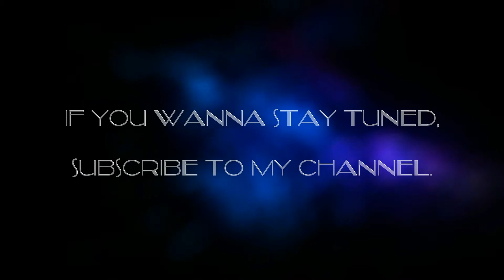NL - WORLD OF WARCRAFT - PC Gameplay - S01E04.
Hello Peeps,
Little WORLD OF WARCRAFT - PC Gameplay - S01E04.

Playing this game with a friend.
He plays a Worgen Warrior and im a Worgen Druid!

Please leave some comments below.
If you like my work, plz cuddle the likebutton.